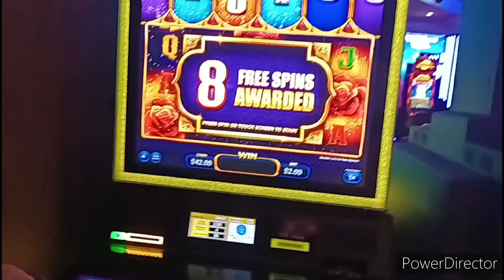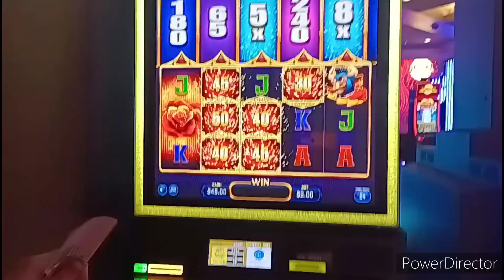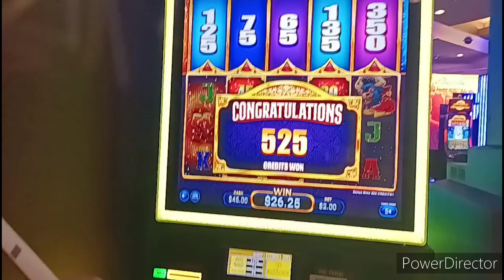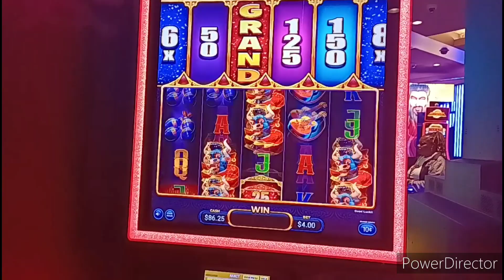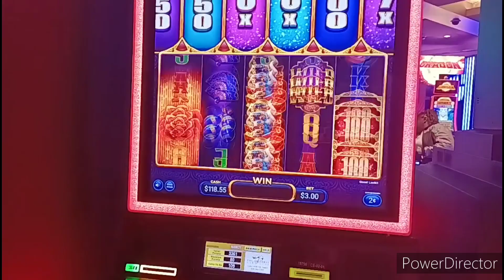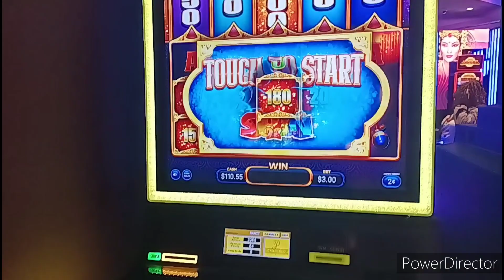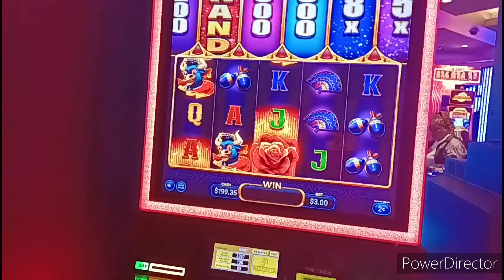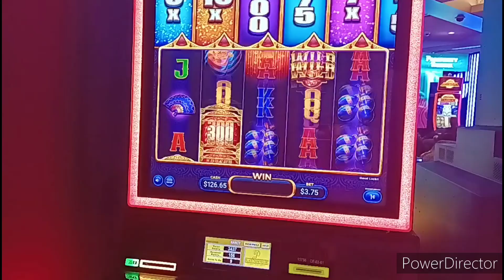Newest game to hit the Casino floor! Oh it's got potential